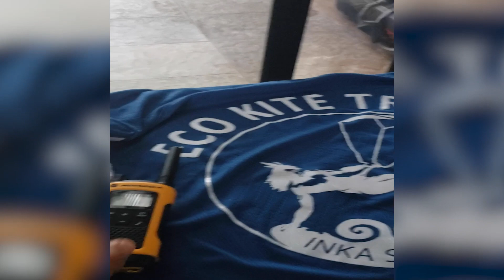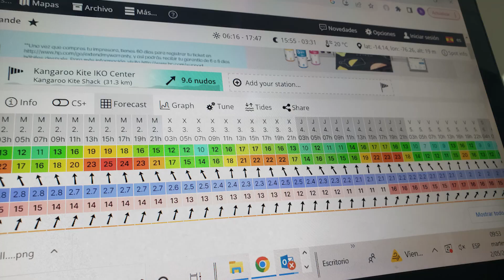LA PRIMERA TRAVESÍA KITESURF CON HARRY MATTOS